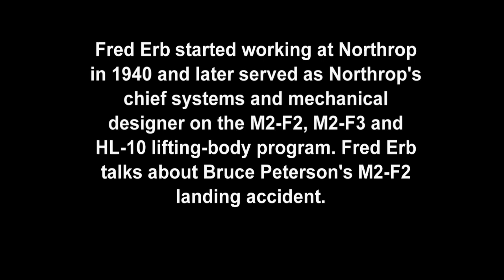NASA Lifting Body Program HL-10, M2-F2, M2-F3, Fred Erb talks about the M2-F2 landing accident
Nasa Lifting Body Program HL-10, M2-F2, M2-F3, Fred Erb talks about the NASA program and Bruce Peterson's landing accident in the M2-F2. The Lifting Body program demonstrated the ability of pilots to maneuver (in the atmosphere) and safely land a wingless vehicle. These unique research vehicles, with their unconventional aerodynamic shapes, contributed to the data base that led to development of the space shuttle program.
The original idea of lifting bodies was conceived about 1957 by Dr. Alfred J. Eggers Jr., Eggers found that by slightly modifying a symmetrical nose cone shape, aerodynamic lift could be produced. This lift would enable the modified shape to fly back from space rather than plunge to Earth in a ballistic trajectory.